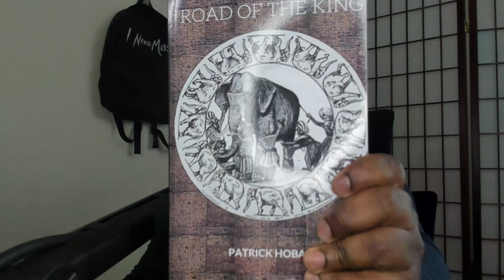🎙The Think Phase Podcast🎙 What it's like returning to Yu-Gi-Oh! after Years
Pre-order a signed copy for yourself or a friend 🔥 Welcome to the YTDan Legendary Duelist channel, the ultimate destination for Yu-Gi-Oh! Enthusiasts! Join me, an ordinary man on an extraordinary mission to become the Greatest Duelist of all time!

In this The Think Phase Podcast episode, I sit down with YTDan to discuss his experience returning to Yu-Gi-Oh! after years of absence. We'll talk about the highs and lows of his return and what it was like to jump back into the world of Dueling.

If you're a longtime Yu-Gi-Oh! Player, check out this episode of The Think Phase Podcast! It's a great way to hear from someone who's experienced everything there is to experience in the Dueling world. Thanks for listening!